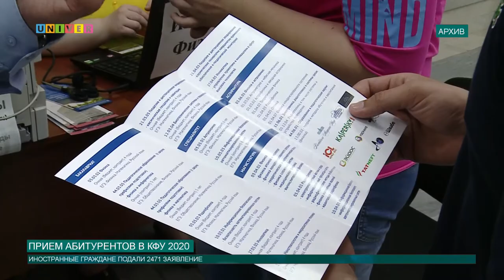ПРИЕМ АБИТУРЕНТОВ В КФУ 2020